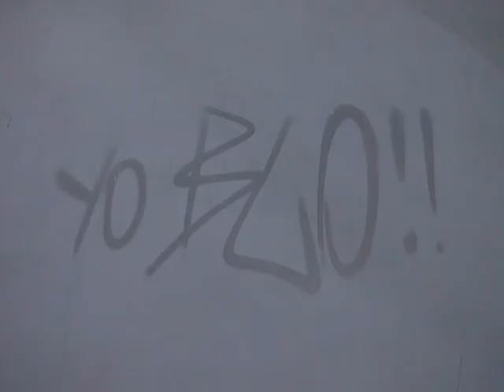N°8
Gianluigi Mascherpa